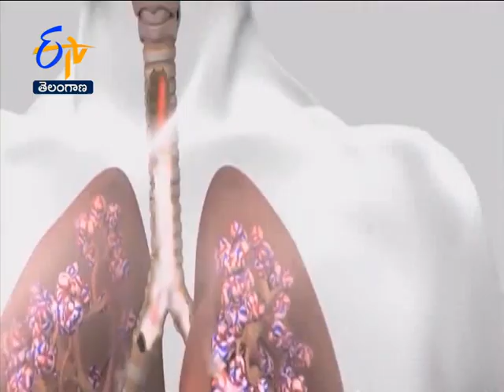Corona and Elders Care | Sukhibhava | 8th September 2020 | ETV Telangana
A health bulletin and a treasure of medical care knowledge targeted at urban and rural audiences, guiding them with information about diseases and disorders, treatment and healthcare options and trends and myths. Catch eminent doctors live and get answers.